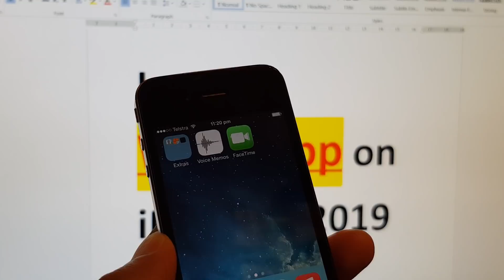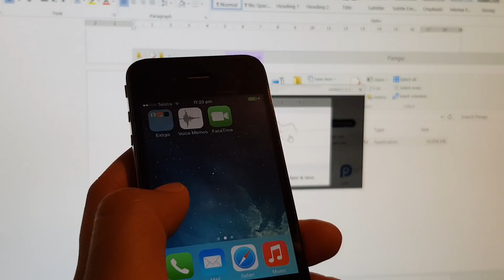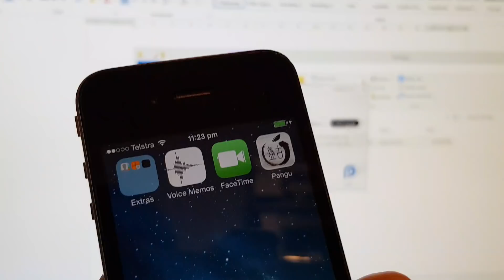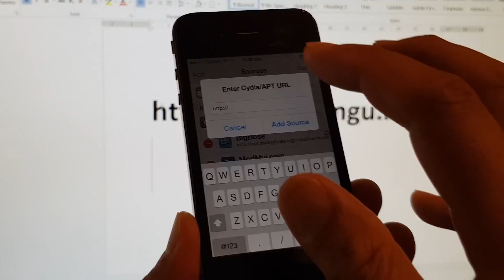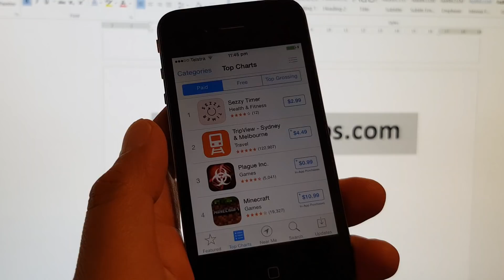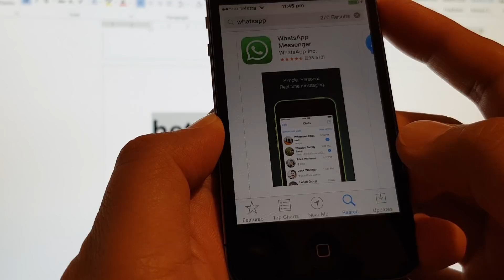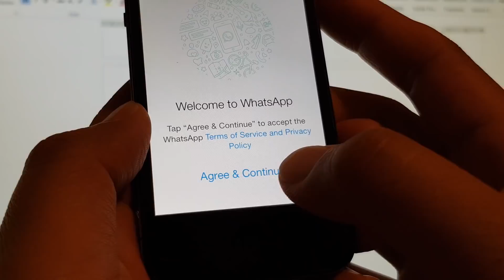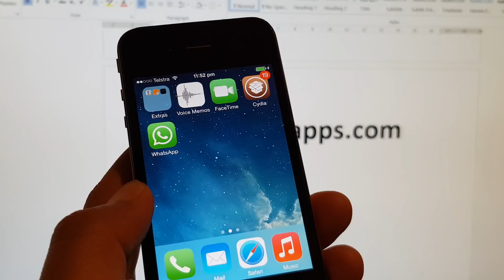Install Whatsapp on iPhone 4 100% Works in March 2019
100% works that will install Whatsapp on iPhone 4 in 2019 with iOS 7.

This also fixes problem with error can't register with this phone number.

The steps are very easy to follows and it works. This is great if you still need to use your iPhone 4 and want Whatsapp to works.